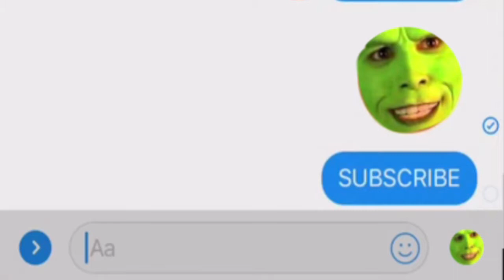Danielle Bregoli hitting herself with a tissue paper roll for 10 minutes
Danielle Bregoli/ the cash me ousside girl but we cash her inside where she hits herself with a kitchen roll for 10 minutes.